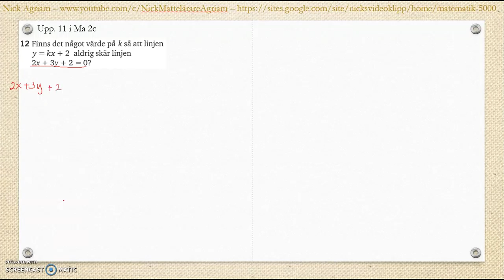Matematik 5000 Ma 2c Kapitel 2 Algebra och ickelinjära funktioner Blandade övningar 1-2 - 11